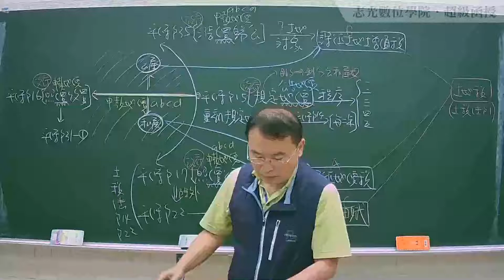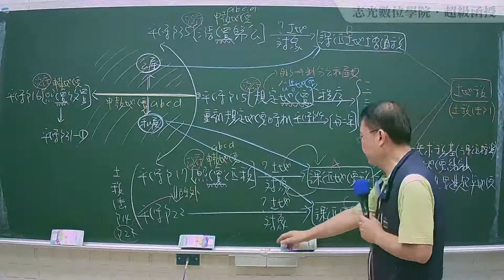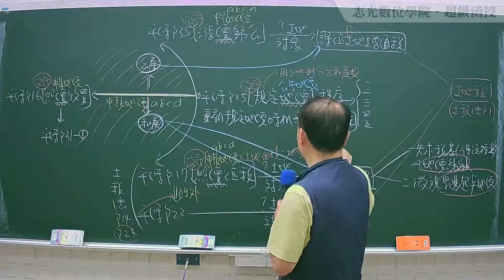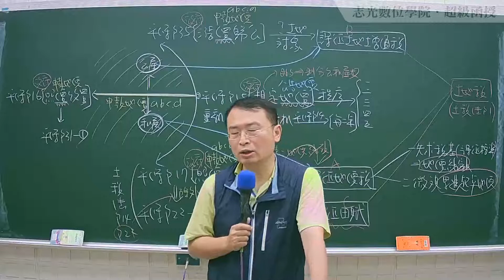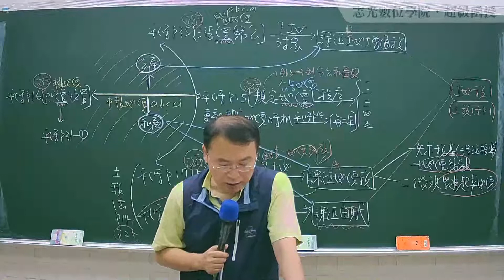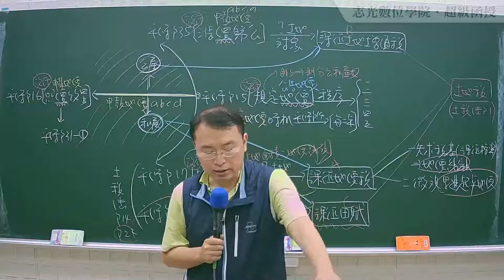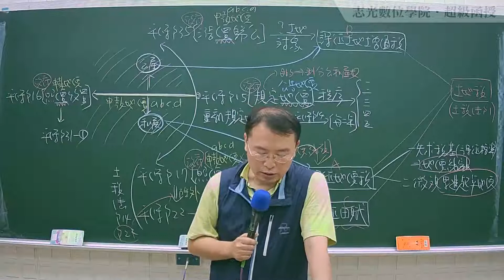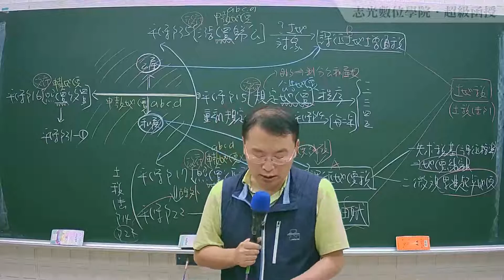110高普總複習-土地稅法規-林智-超級函授(志光公職‧函授權威)